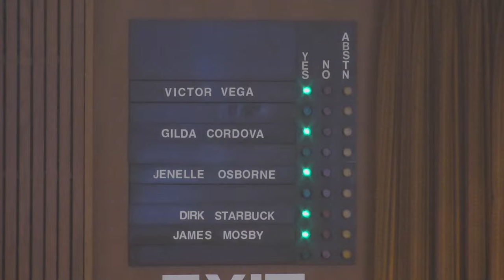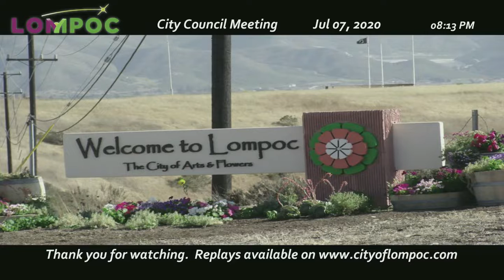Lompoc City Council 07/07/2020